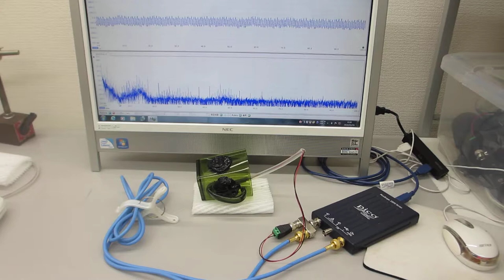論理モデルに基づいた超音波の発振制御システム(超音波システム研究所）